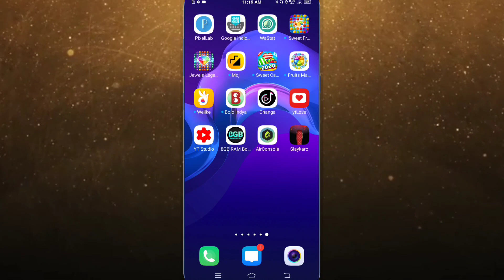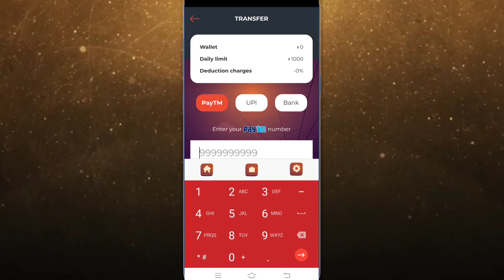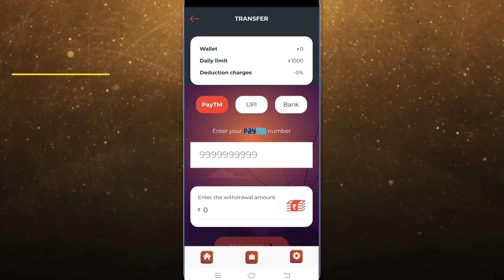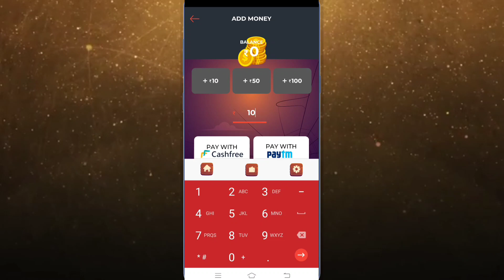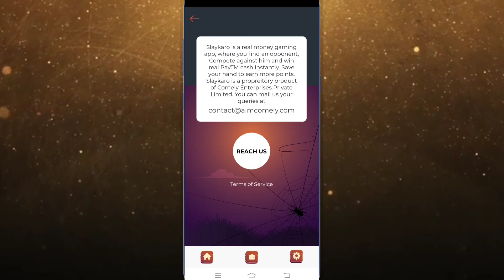Best Earning App 2021 | Earn 1000 Daily | Earning Money Online | Best Earning Apps 2021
Hello Dosto Aaj Mai Apko Bataunga Best Earning App Ke Baare To Dekhe Is video Ko Or Pasand Aye To
Zarur Kare
Thanks🙂🙂🙂
Any queries My Gmail Id